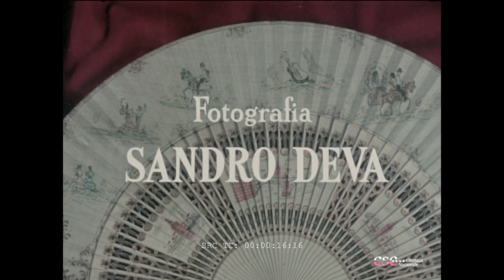Danza spagnola (Giuseppe Bennati, 1953)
Conservato e digitalizzato da CSc-Cineteca Nazionale